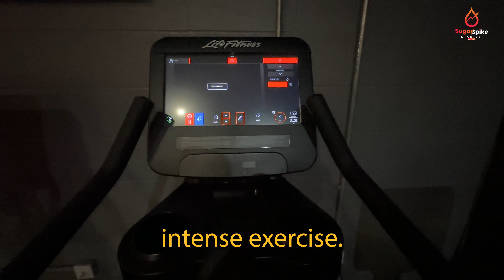Warning: Diabetic's 24-Hour Fasting Disaster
Watch this video to learn about the dangers of a diabetic attempting a 24-hour fast. It's important to understand the risks before attempting any fasting regimen. Stay informed and stay safe!